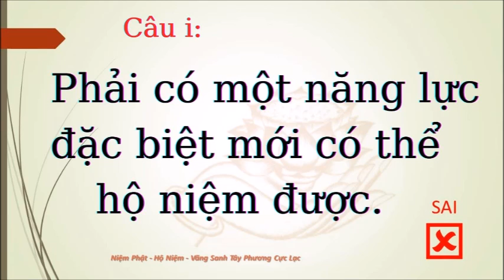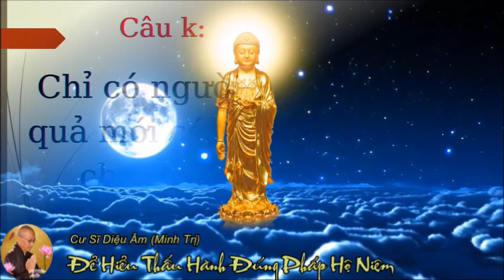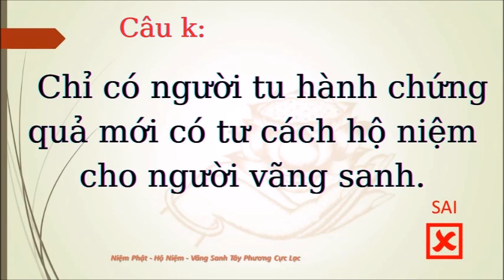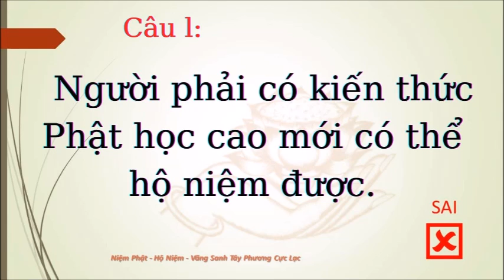087 Cư Sĩ Diệu Âm Để Hiểu Thấu Hành Đúng Pháp Hộ Niệm